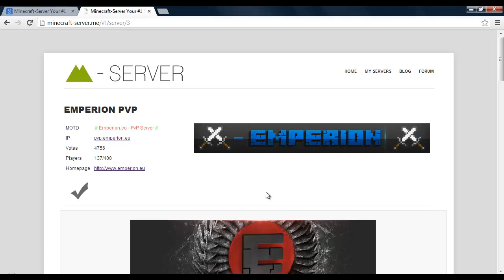Let's Show Minecraft-Server.me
Mehr Infos in der Videobeschreibung!!!

Emperion IP:
PvP: pvp.emperion.eu